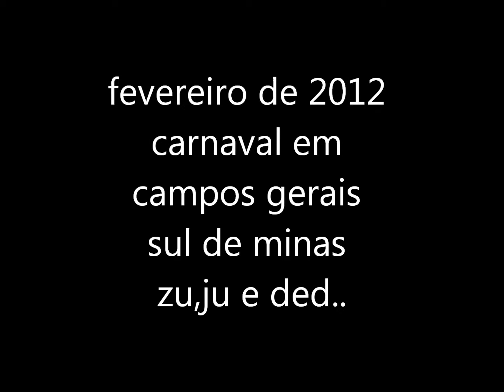carnaval 2012 em campos gerais sul de minas ded zu e ju